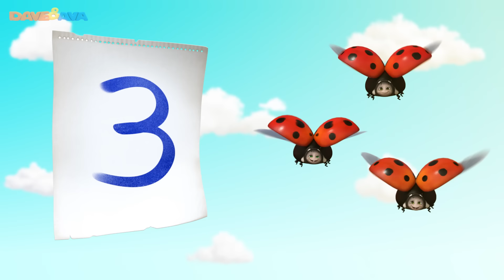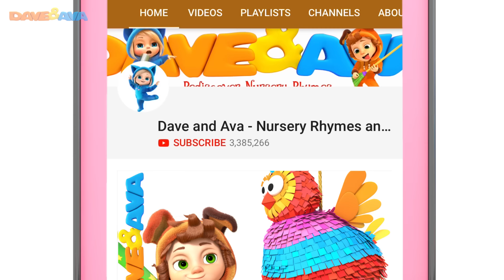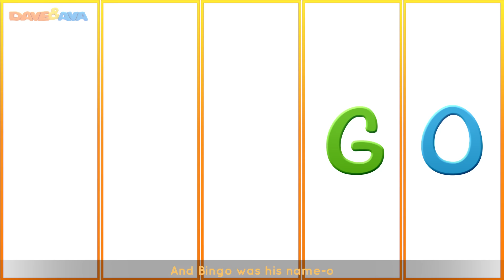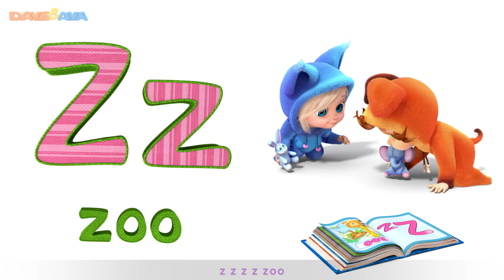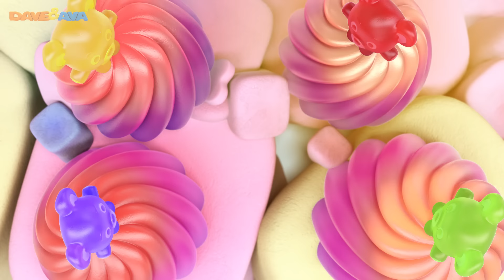😋 Brother John | Nursery Rhymes | Farm Animals Train & More Baby Songs by Dave and Ava 😋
and Android Brother John and more nursery rhymes by Dave and Ava!

Discover the joy of learning with our engaging lineup of nursery rhymes for kids and baby songs! Tune in for lively sing-alongs like the classic Brother John and other action-packed nursery rhymes. Let Dave and Ava guide your little one through exciting adventures that foster learning and exploration. From mastering numbers with Five Little Ladybugs to phonics skills alongside Bingo the Dog, every moment is a chance to grow. Plus, hop aboard our farm animal train for a fun-filled journey where kids can learn all about their favorite farm animals and other farmyard friends. Join us for educational content that sparks curiosity!

00:00 Brother John
02:56 Five Little Ladybugs
07:22 Farm Animals Train Part 2
12:32 Bingo Song
15:14 Phonics Song – Part 2
19:38 The Finger Family
22:26 Five Little Gummy Bears
27:07 Hickory Dickory
30:00 Jack Sprat

😃 Colors Song, The Farmer In the Dell and More Nursery Rhymes & Baby Songs | Dave and Ava 😃